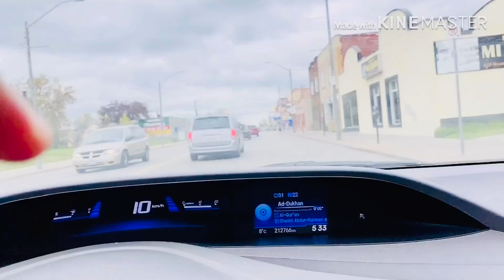Muaad helping mamey for grocery